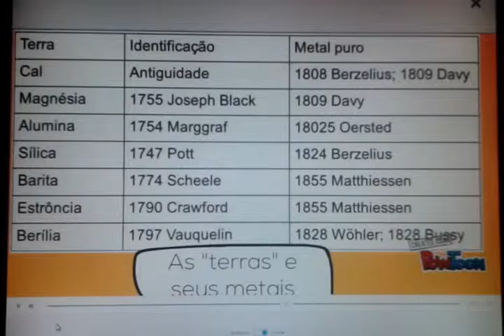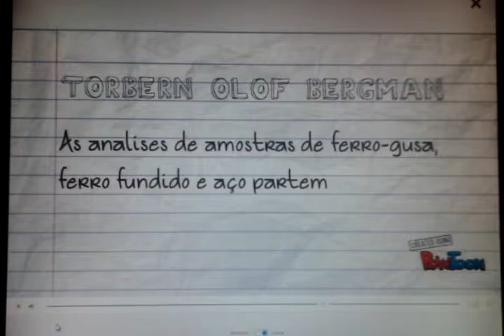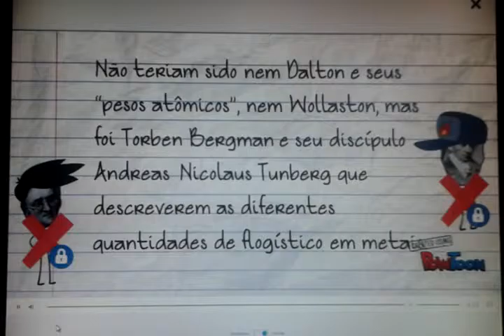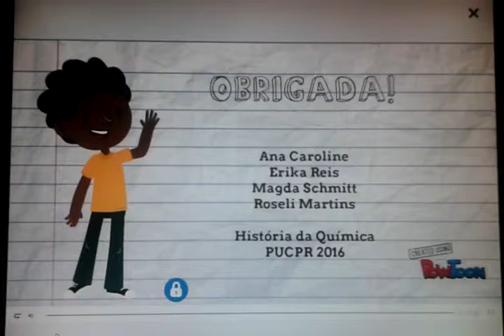HQ - Torbern Olof Bergman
Vídeo realizado para a disciplina de História da Química, pelas estudantes Ana Caroline Lopes, Erika Caroline Reis, Magda Schmitt e Roseli Aparecida.

Obs.: ERRO: Foto de Bergman como narrador - Lavoisier*.